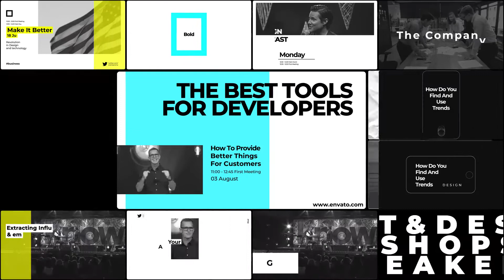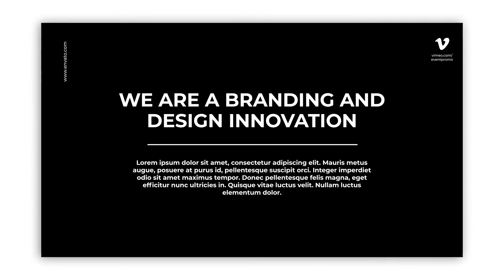Typography Promo Package - After Effects Template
Multiscreen Intro included
Full HD 1920 X 1080 Resolution
Fast Render
41 Typography Scenes